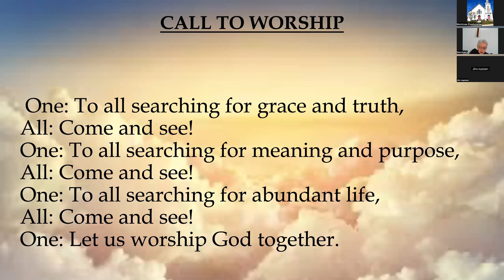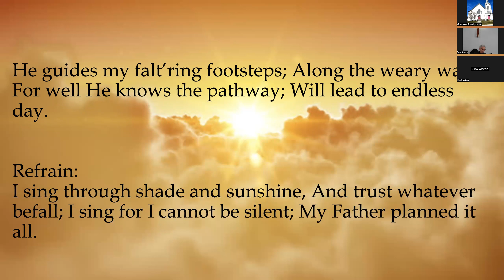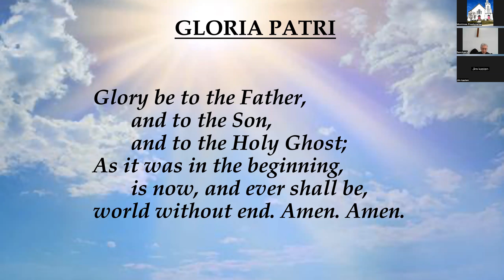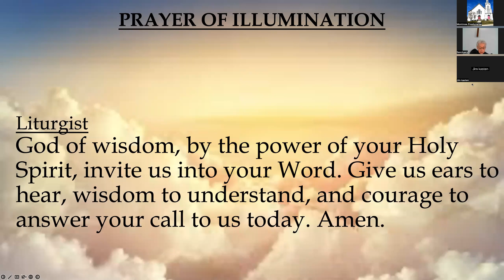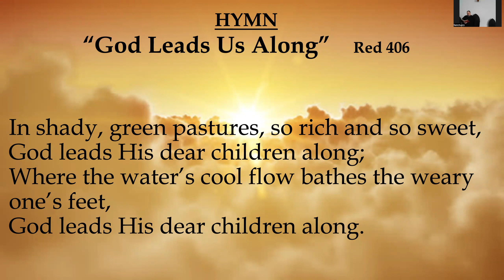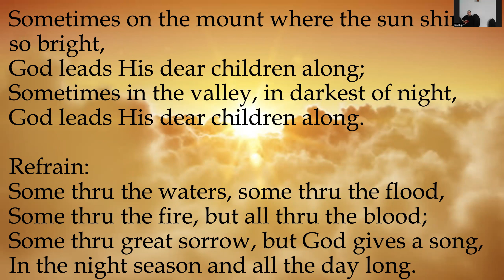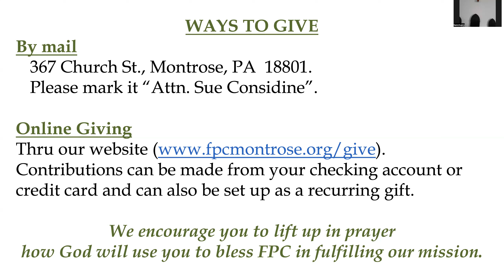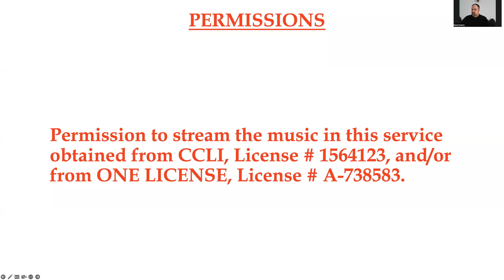Worship 1/15/23 with Pierce Johnson